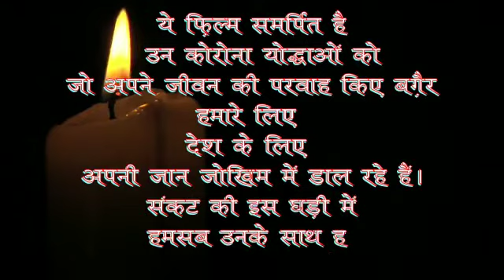आशा के दीप - कोरोना योद्धाओं को समर्पित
Asha ke deep song dedicated to corona warriors